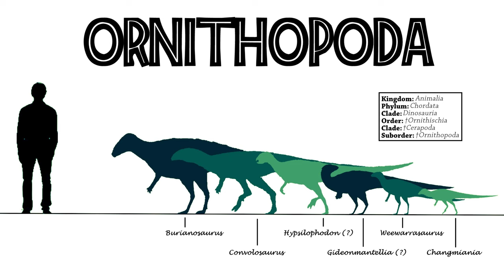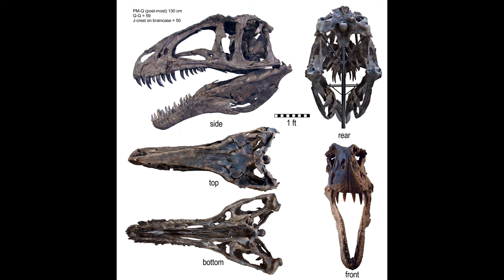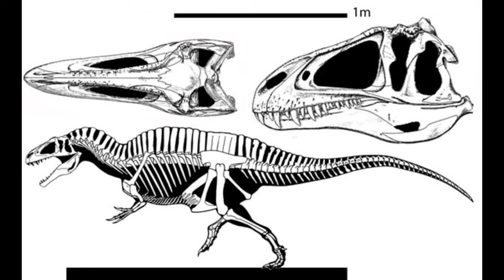The ruler of North america before Trex, the high spined lizard, Acrocanthosaurus Atokensis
113 million years ago, during the early Cretaceous period, a fearsome predator roamed the vast floodplains of North America. Dominating it’s ecosystem With its sharp claws and powerful jaws, it hunted and took down some of the largest prey of its era, this is Acrocanthosaurus.

walking animation is made by maccollo on youtube